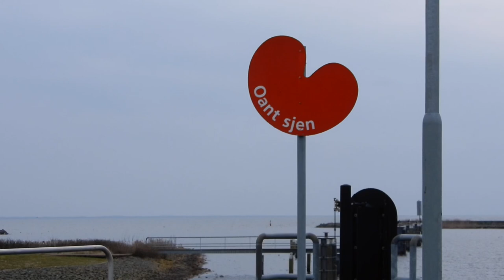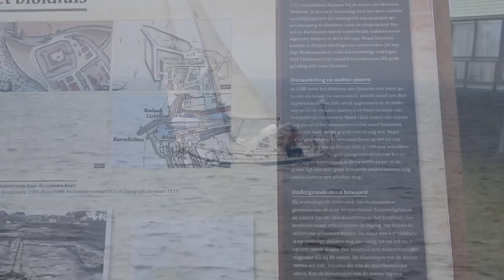Wandelen in STAVOREN|weer laten TESTEN#Vlog 206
Het weekend heerlijk ontspannen doorgebracht. Zondag heerlijk gewandeld in STAVOREN. Verder was het een spannende week. We kregen van een collega te horen dat hij positief getest was en moesten ook allemaal getest worden.